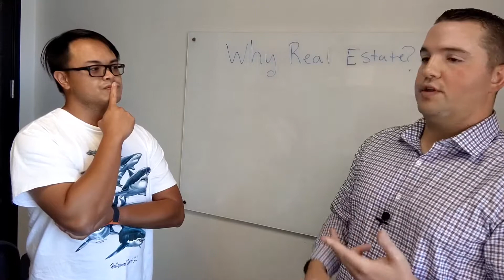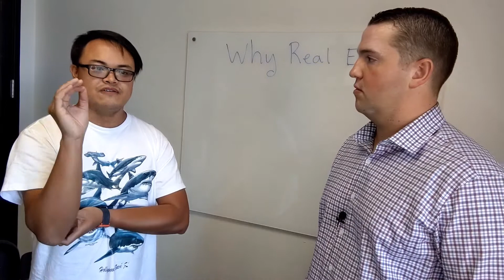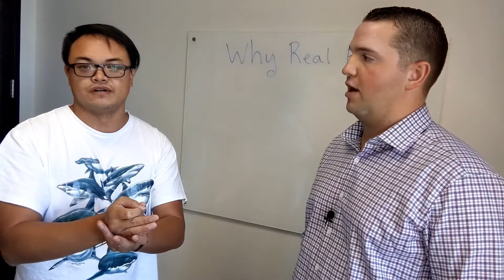Vid20: How To Have a Lifelong Friend and Business Partner | Joey Finrow Real Estate and YouTuber